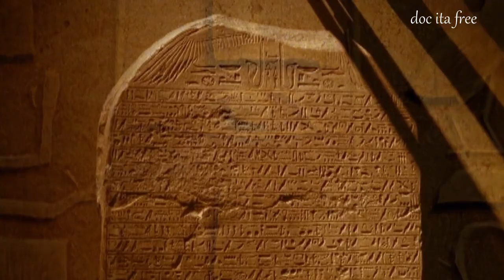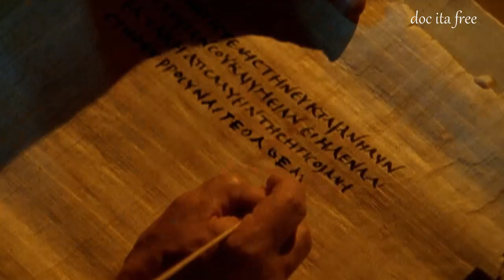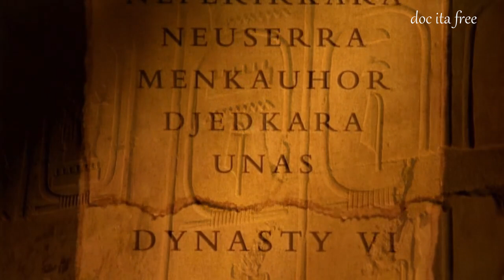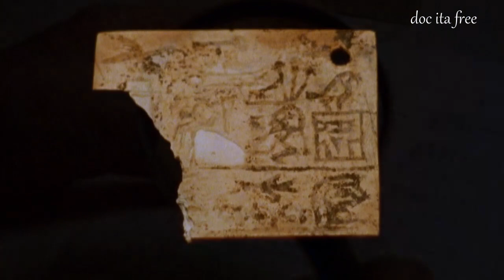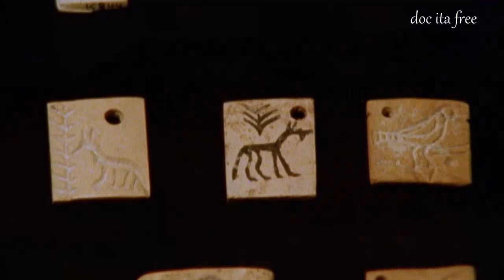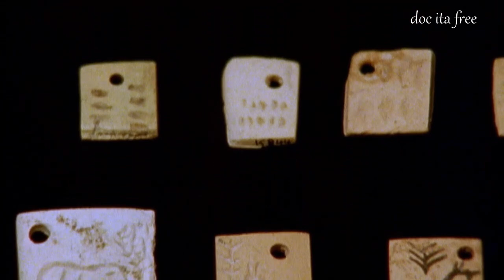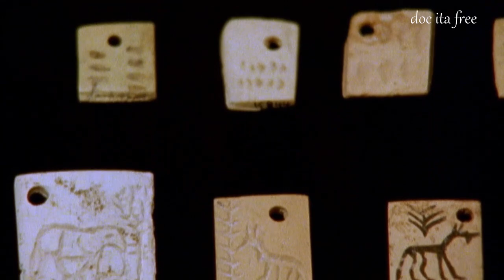Il regno dei Faraoni il segreto dell'antico Egitto doc ita documentario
libro consigliato :) Antico Egitto. Arte, storia e civiltà
Letteratura e poesia dell'antico Egitto. Cultura e società attraverso i testi
Il regno dei Faraoni il segreto dell'antico Egitto Origini